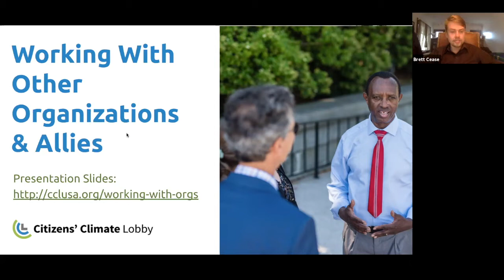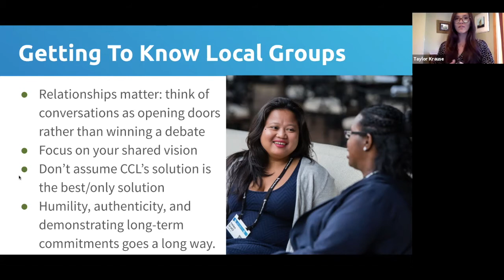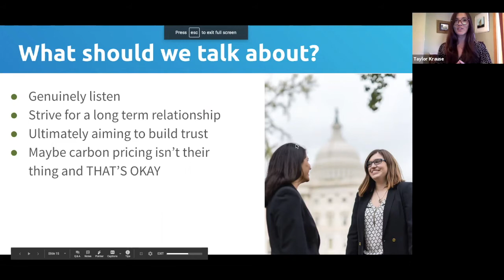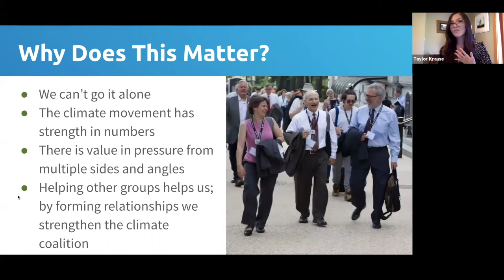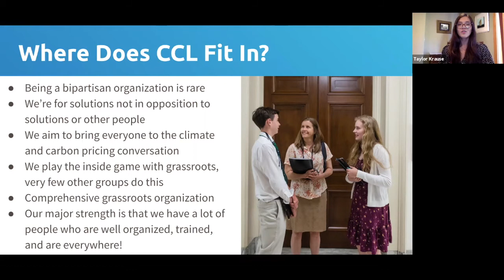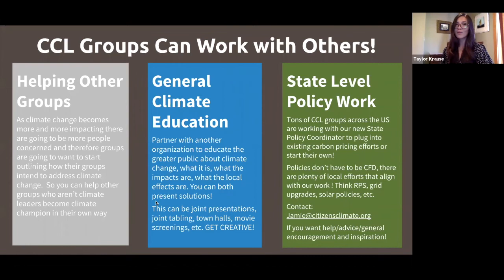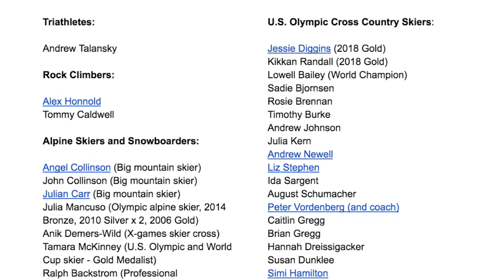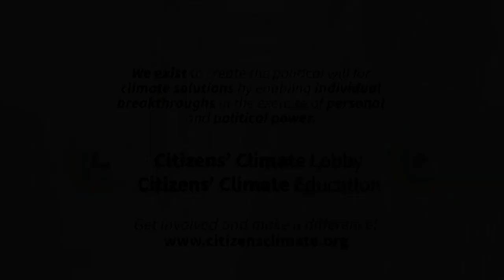CCL Training: Working With Other Organizations & Allies Training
Join Taylor Krause, National Outreach & Partnership Coordinator, for a training that explores how to engage and partner with other organizations in a respectful, understanding and productive way. This training also features examples of what CCL leaders throughout the country are doing to build these essential connections as well as understanding how to best interface with local groups of national organizations.

Skip ahead to the following section(s):
(0:00) Introduction
(2:36) What Steps Should We Take?
(4:49) How Should We Reach Out To?
(9:11) What Should We Talk About?
(15:00) Why Does Working Together Matter?
(22:08) How To Work With Other Groups
(27:50) Local Stories & Examples